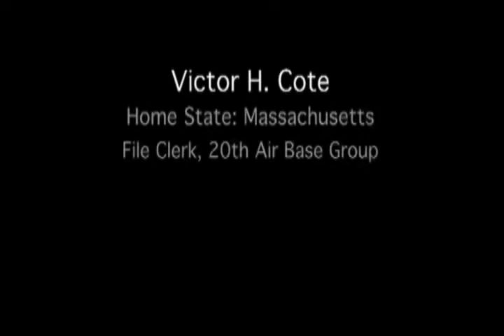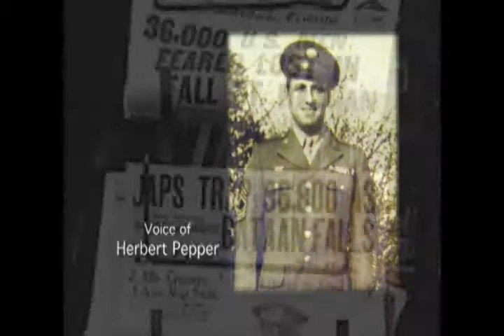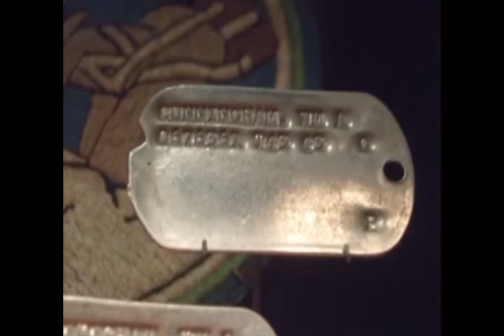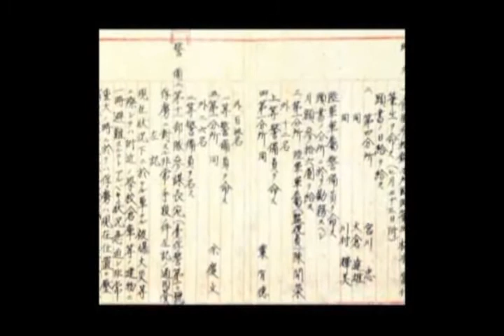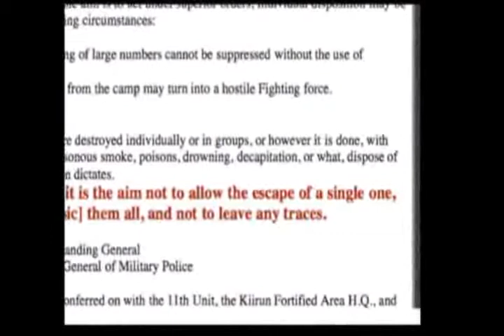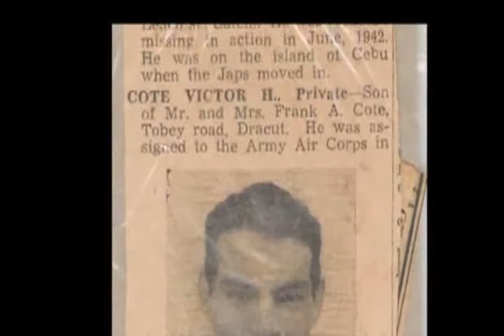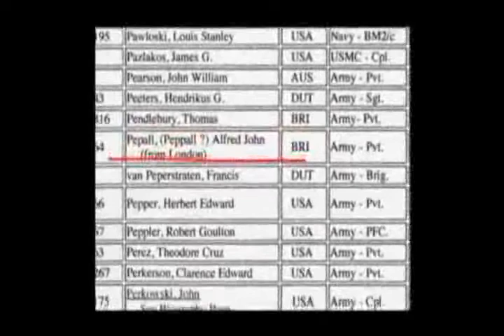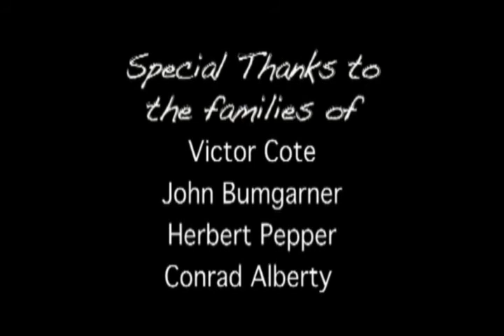I Just Wanted to Live! By Victor Cote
"I Just Wanted to Live!" was based on four interviews from the University of Florida's Samuel Proctor Oral History Program's World War II Collection.  Documentary made in 2008.
Documentary produced by two staff members from the Oral History Program: